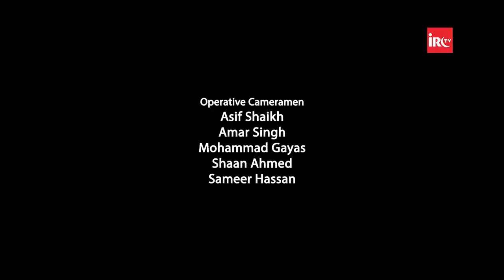Nabi ﷺ Ke Akhlaq Ramadhan Mein Apnane Ka Behtreen Mauka By Sheikh Arsahd Basheer Madni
𝗕𝗢𝗥𝗡:12-Dec-1979.

𝗢𝗖𝗖𝗨𝗣𝗔𝗧𝗜𝗢𝗡: Business.

𝗦𝗔𝗨𝗗𝗜 𝗔𝗥𝗔𝗕𝗜𝗔

𝗗𝗨𝗕𝗔𝗜
- Al-Manar Centre

𝗨𝗡𝗜𝗧𝗘𝗗 𝗞𝗜𝗡𝗚𝗗𝗢𝗠

𝗕𝗜𝗥𝗠𝗜𝗡𝗚𝗛𝗔𝗠
- Green Lane Masjid
- Al-Hijra Masjid
- Muhammadi Masjid

𝗟𝗢𝗡𝗗𝗢𝗡
- Masjid Humera

𝗔𝗖𝗧𝗜𝗩𝗜𝗧𝗜𝗘𝗦 𝗢𝗙 𝗜𝗥𝗖:
IRC TV
CHARITABLE HOSPITALS
PATHOLOGY LABORATORY
STUDY CENTRES
TECHNICAL INSTITUTE
PRODUCTION
REFERENCE BOOKS LIBRARY
CAREER GUIDANCE
CONFERENCE
LADIES' WING
CHILDREN'S WING
WEEKLY LECTURES
EXHIBITION
AL KITAB EDUCATION & WELFARE SOCIETY